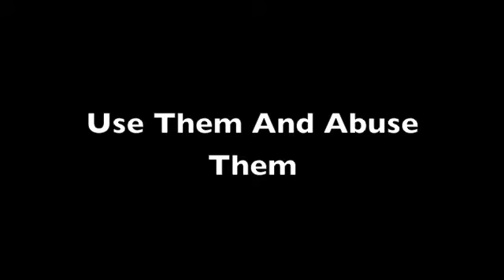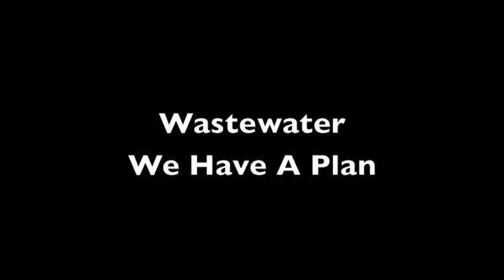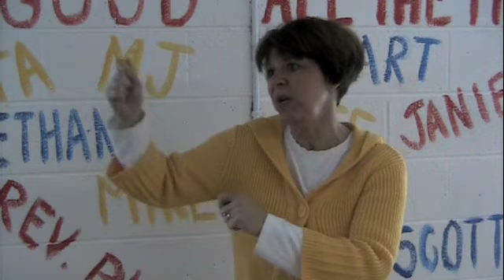Joan Stewart.m4v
50 in 52 Journey interview of Joan Stewart.  After heavy flooding in West Virginia in 2001 a Ministry was formed to deal with the devastation and the response that was needed.  Watch this video of a ministry that is so much more than simply a food pantry or clothes shelter, but one in which getting volunteers involved, building new homes and even dealing with wastewater issues is all just part of the deal.  Be inspired by how one community comes together with the help of others to better the lives of their neighbors.